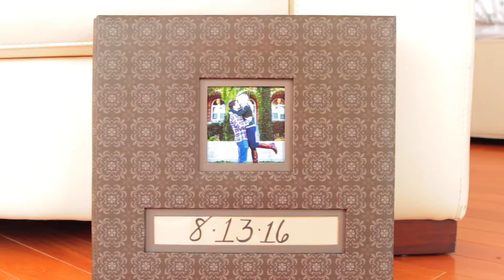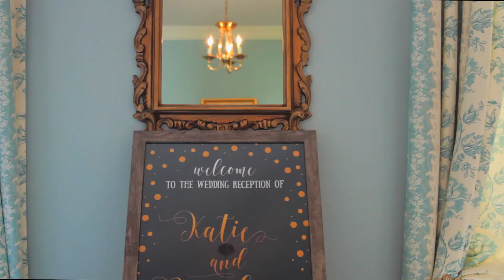Katie and Brendan Wedding Highlight Video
Please enjoy the wedding highlights from Katie and Brendan's beautiful wedding day.
The ceremony took place at the Cathedral of Saints Peter and Paul in downtown Providence, Rhode, Island followed by a reception at the Warwick Country Club in Warwick, RI.